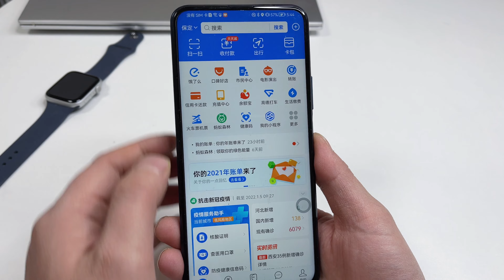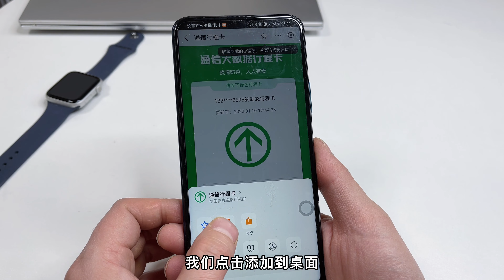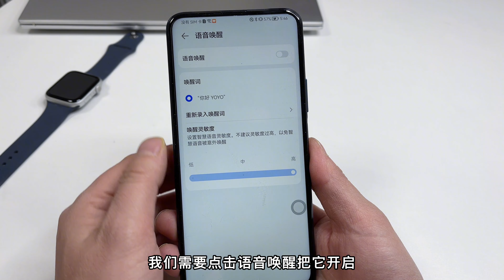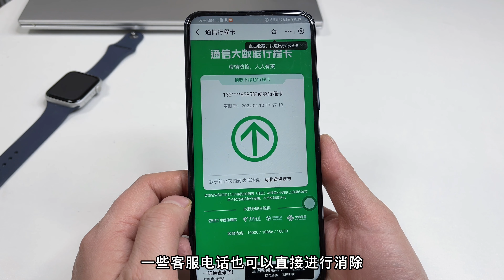手机打开行程码只要1秒，教你2种方法快速打开行程卡，出行很方便